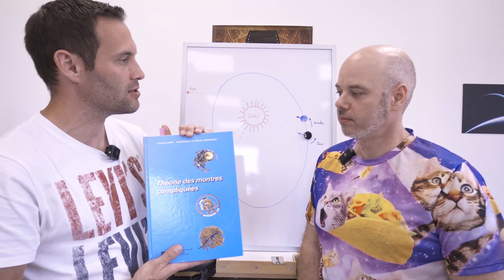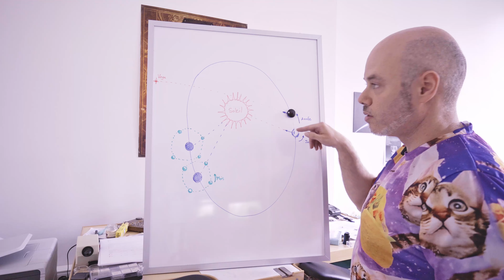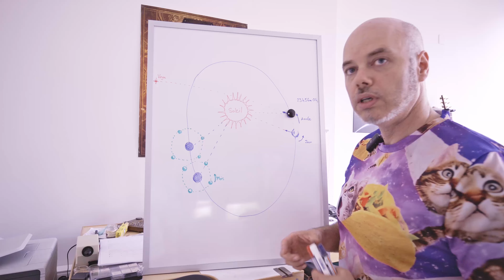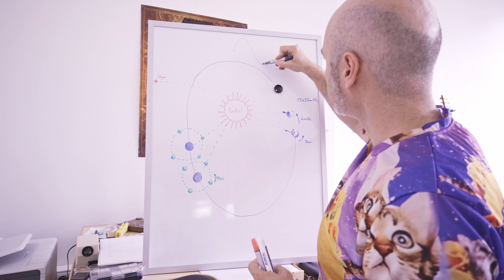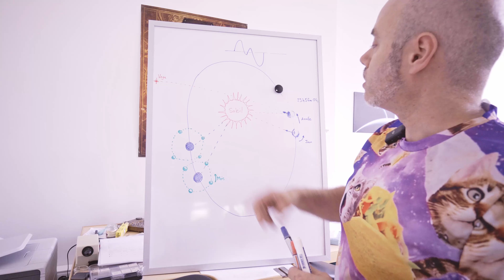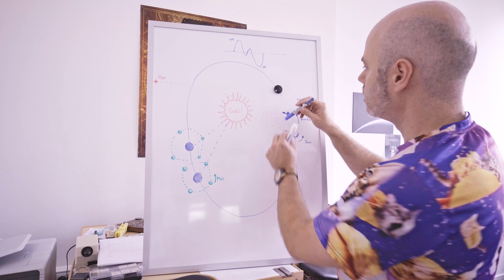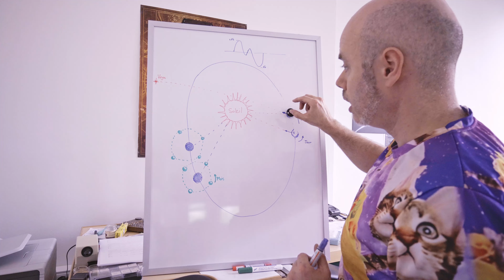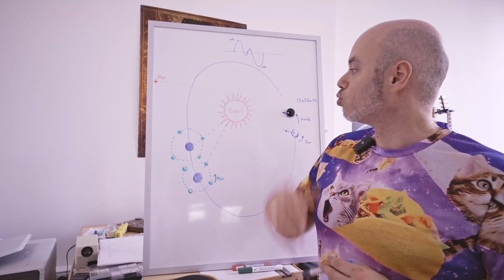l'équation du temps et son fonctionnement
Slt a tous,

LA team Nycthemere de retour pour vous présenter aujourd'hui l'équation du temps (version simple) mais c'est déjà bien!

Livre tome 1
Livre tome 2

des groupe FB à suivre
Horlogerie, discussions, troc et ventes